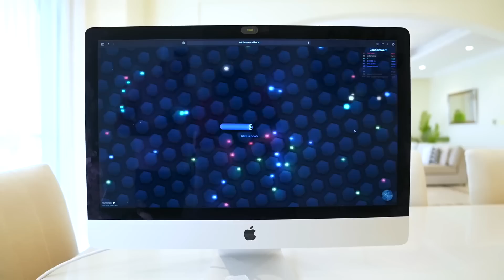Jason dan Alex dan permainan keluarga di luar ruangan | Koleksi video untuk anak-anak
Kumpulan video untuk anak-anak tentang permainan luar ruangan keluarga. Jason dan Alex menciptakan dan memainkan permainan luar ruangan yang menyenangkan